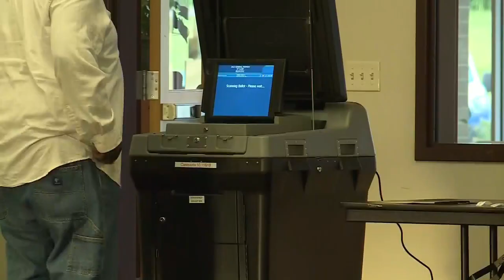Missouri Senate candidate Busch Valentine responds to ads targeting her past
A recent television ad released by U.S. Senate Candidate Lucas Kunce takes aim at the involvement of another U.S. Senate candidate in an annual ball that took place in 1977.